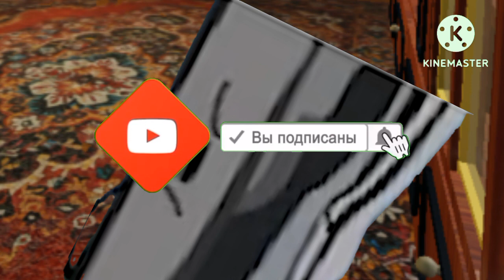СЕЛО-Х 2 СЕЗОН 22 СЕРІЯ | Приколи